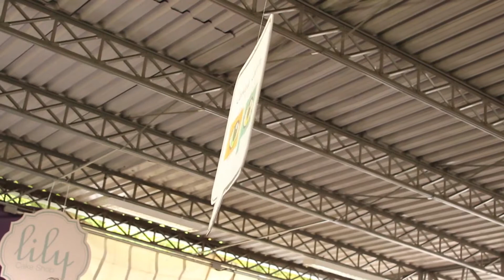Tv Brejada- Cervejaria Capitu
Entrevista com Fred Ming sobre o lançamento da Cervejaria Capitu